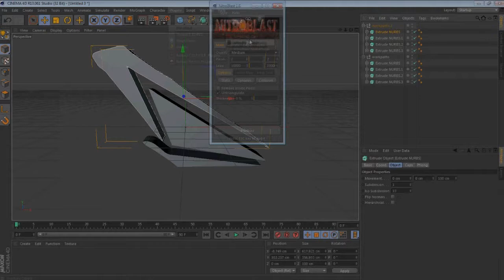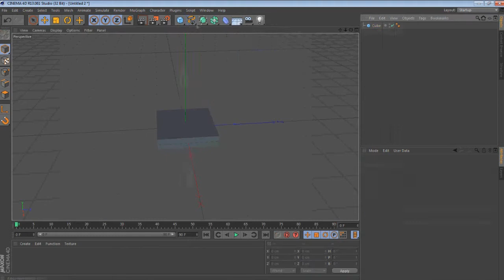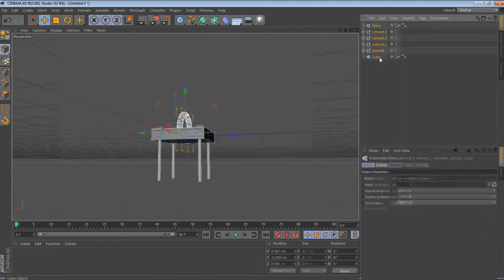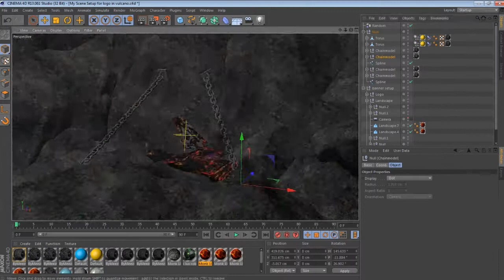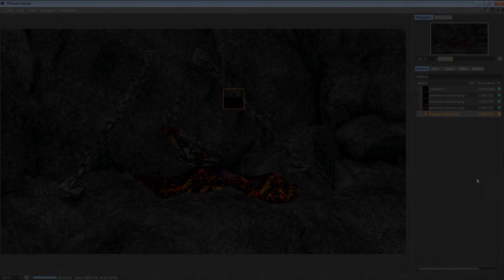Grunge Banner SplireMotions| ►Speedart #14◄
open this;

►BANNERS ARE NOT FREE ANYMORE◄

Requirements To Get A Free Banner:

-More Then 10 Videos
-Full HD Quality Videos
-Good Mic

Why?
I put a lot of affort in my banners and most of the time dont get the credits for it. (thats why i got my name always in the banner)
Also do i want to get rid of comments like; 'Can i get a banner?'
And sometimes people that still need to start want one and if im done whit the banner they're happy but after all they're not gona start and if i do paid you have to be sure you are gona start otherwise you paid money for a banner and youre not doing anything whit it.

pls dont hate me for doing it paid but this is taking a lot of my time and i like it thats for sure but i want to get something back as well